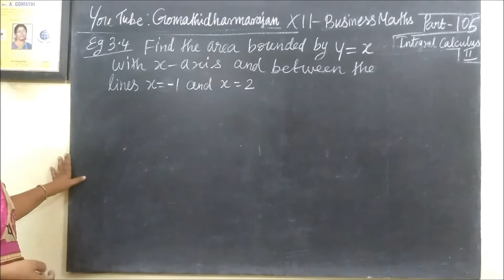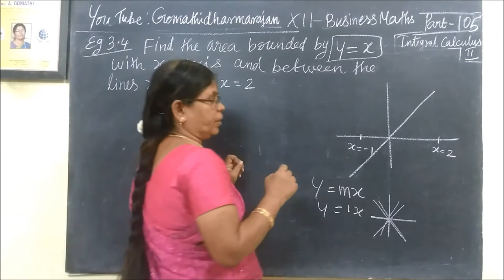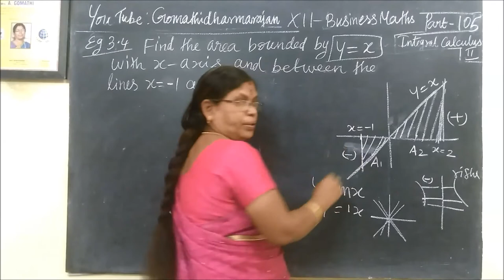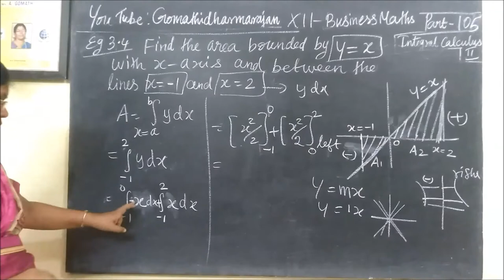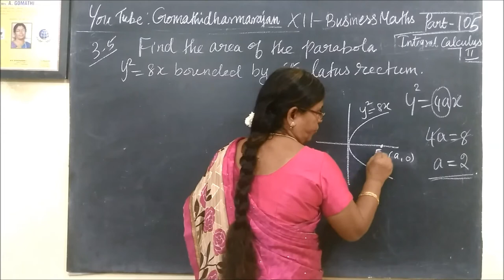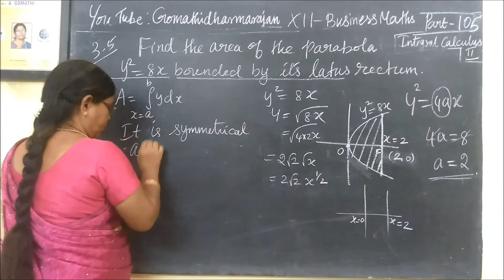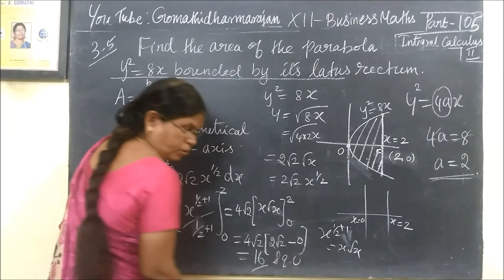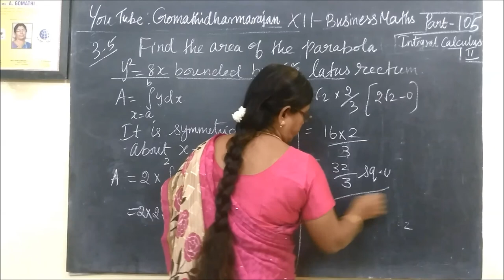12-B Eg-3.4 calculus-II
12-BM  Eg-3.4 calculus-II